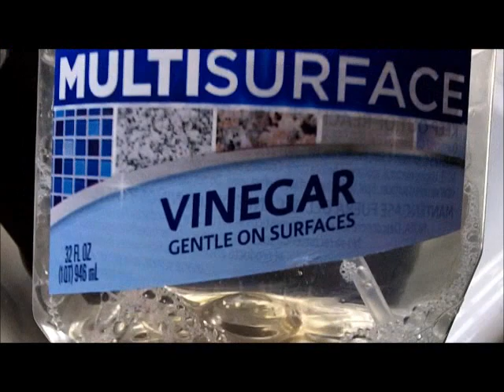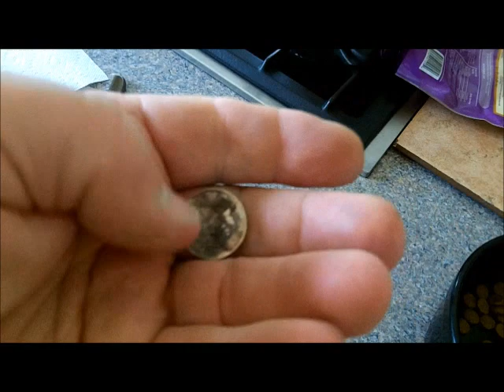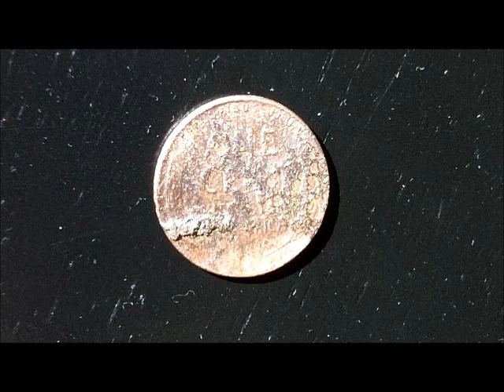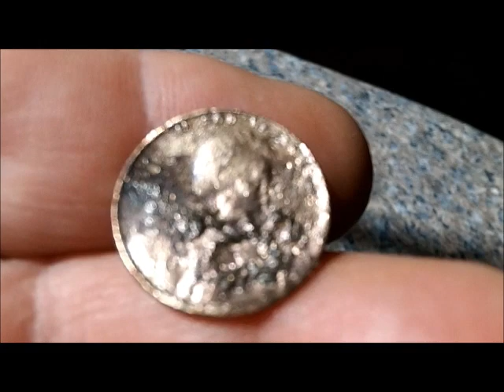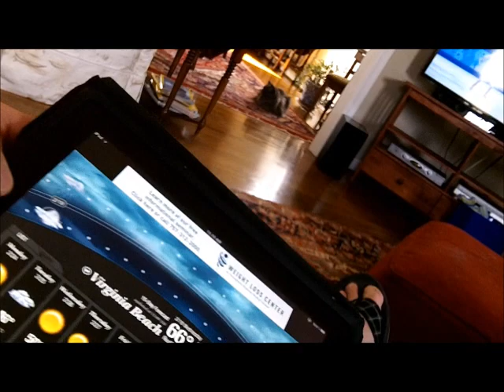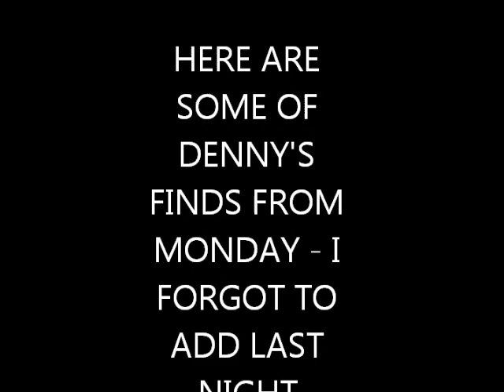FEB 19TH - Cracked 2 whatsits and some of Denny's tickets from Monday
Here is a short vid of cracking the two whatsits from tues. -- dive boots and denny's stuff from Monday- - - - - pics  added.

He found a bottle with a note in it at nada on Monday -- kewl -- u will see it

SEND ME SOMETHING HERE
Tuffy Braithwaite
4313 Sandy Bay Drive
Virginia Beach, Virginia  23455
GEAR I USE:
Mr. Don Dobson at North Georgia Relics.
OR
Scoops:
.1) New 8" T-rex S/S scoop.